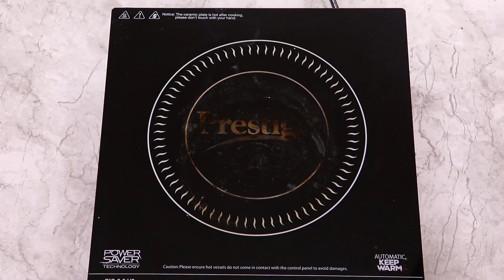Easy Mouthwatering Moong Dal Halwa Recipe at Home | Moong Dal Ka Halwa| Live Food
Moongdal halwa:
Ghee-2 tbsp
Almonds-50 grms
Pista
Moongdal/split yellow lentils-1cup
Ghee-1 cup-150 grms
Semolina-3 tbsp
Gram flour/chana flour-3 tbsp
Sugar-1 cup
Water-1 cup
Cardamom powder-1 tbsp

Live Food YouTube Channel brings you fun food ideas and recipes for your cooking and baking adventures. We believe that home cooking should always be fun, interesting, and easy to do! Enjoy our collection of fun and easy food tutorials! With recipes ranging from healthy dinners, to sugary sweet delights, there's a plethora of creative options to spice up your home cooking. Our easy-to-follow, wonderfully edited videos show you how to cook and bake these recipes with ease.